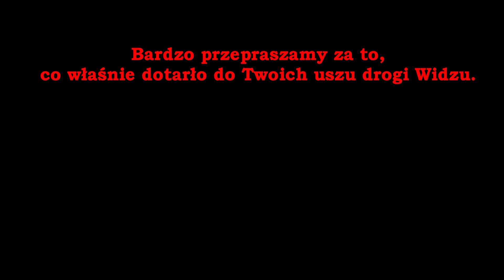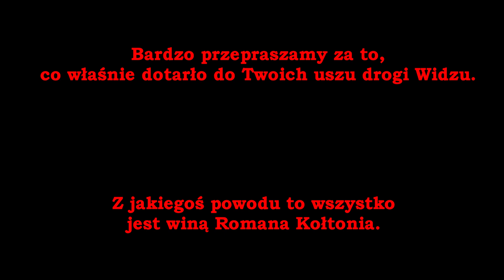Sędziowie, Posępny Czerep i Sasha Grey - JEB Z WOLEJA #7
Szok i niedowierzanie. Znalazł się ktoś, kto twierdzi, że to nie zawsze jest wina sędziego.

Link do darmowej płyty, na której można posłuchać utworu z filmiku